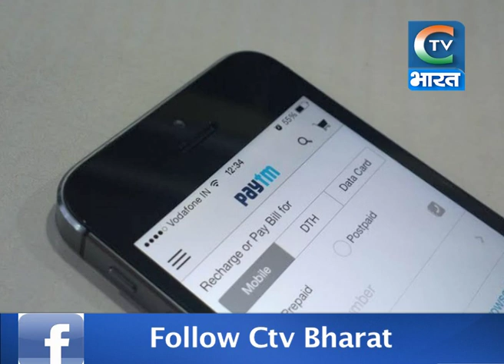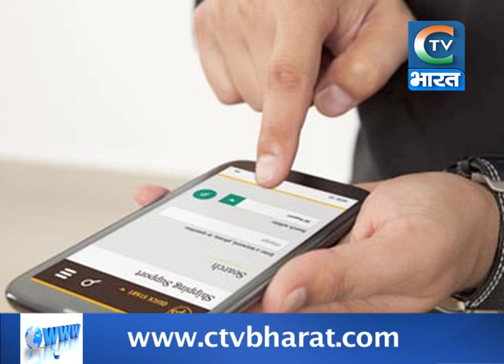II Benefit of Aadhar card II